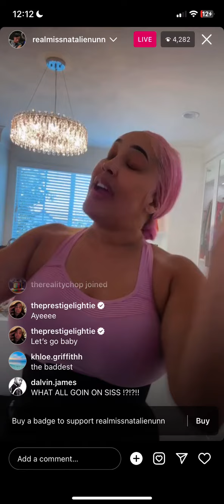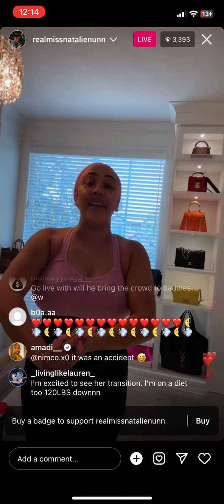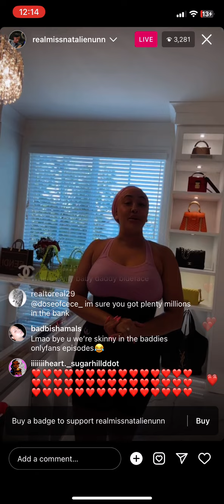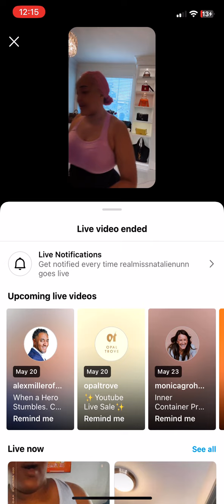Natalie Nunn Goes Live Today